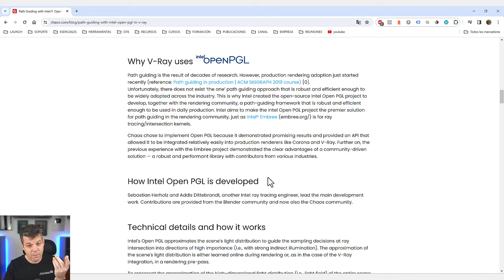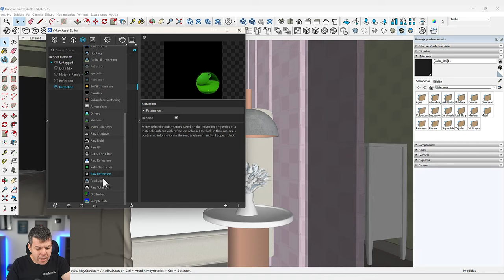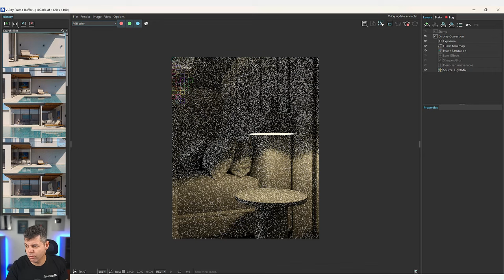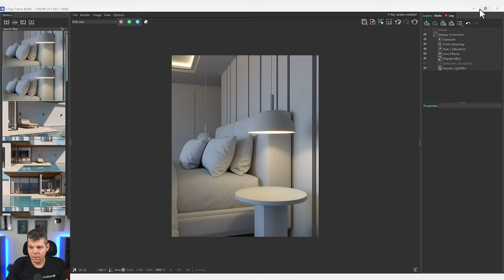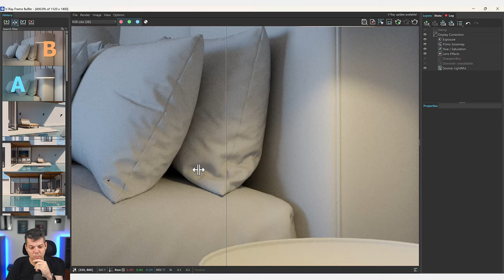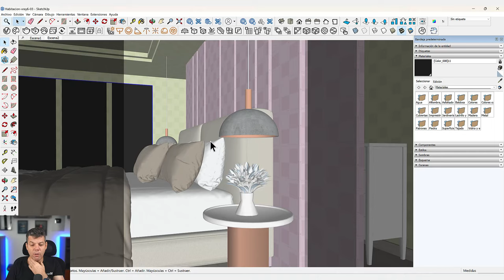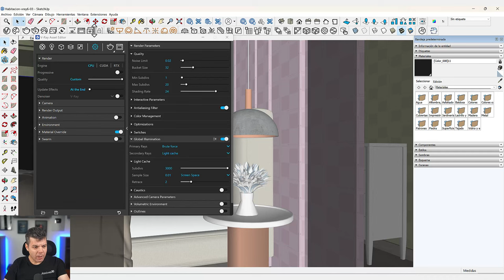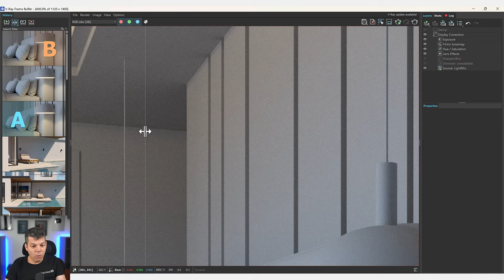Renders 3x más rápidos y con más calidad en Vray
En este video, te revelaré los secretos para lograr renders hasta 3 veces más rápidos y con una calidad superior utilizando Vray. Si eres un entusiasta del diseño arquitectónico, visualización 3D o simplemente un apasionado por el mundo del renderizado, ¡este contenido es para ti!

Descubre cómo optimizar tu flujo de trabajo con Vray para obtener resultados impresionantes en un tiempo récord. Desde ajustes de configuración clave hasta técnicas avanzadas de renderizado, te guiaré paso a paso para que puedas aprovechar al máximo esta potente herramienta.

No importa si eres un principiante o un usuario experimentado de Vray, este video te proporcionará los conocimientos necesarios para llevar tus renders al siguiente nivel. ¡Prepárate para sorprenderte con los resultados!